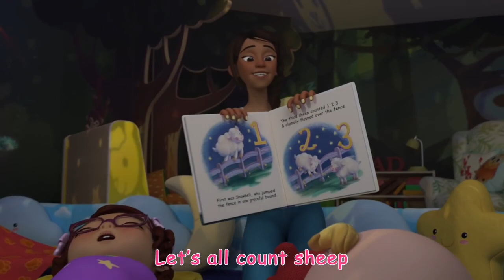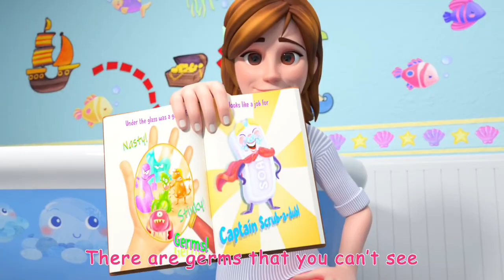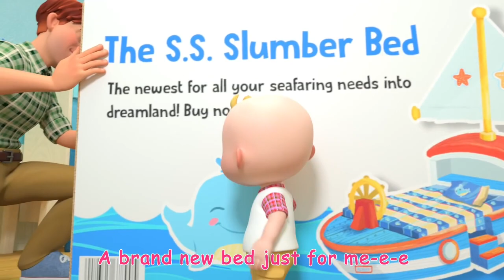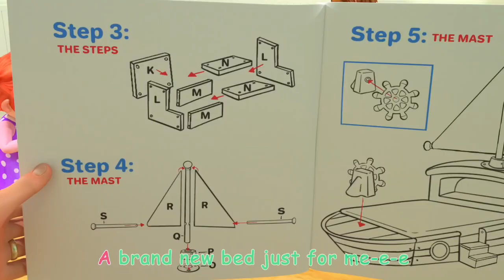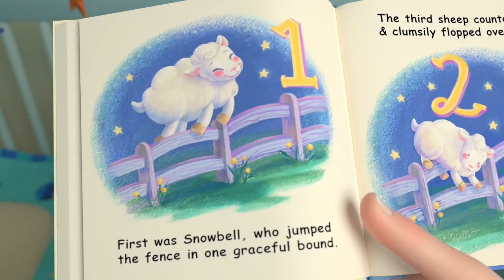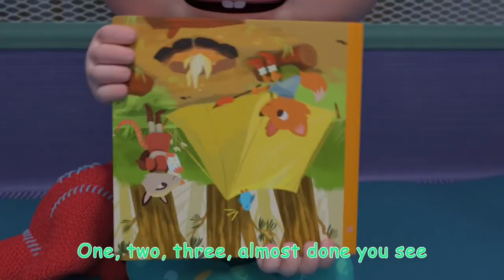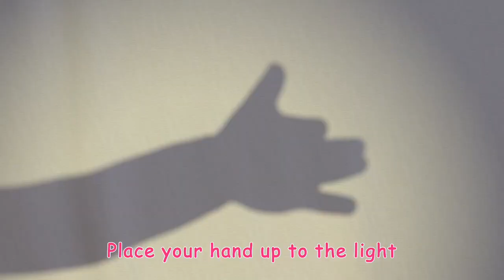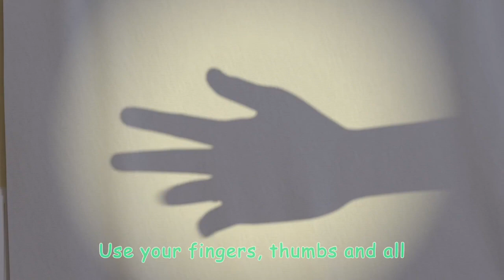Bedtime Songs + More Nursery Rhymes & Kids Songs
Enjoy these bed time stories with your litlle ones